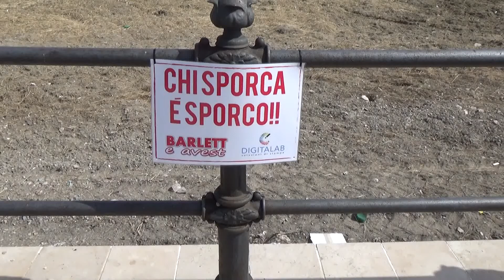Lega ambiente - Pulizia scogliera e mare a Barletta - Beach cleaning Italy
Maggio 2016 - operazione spiaggia e fondali puliti a Barletta

May 2016 -  beach cleaning